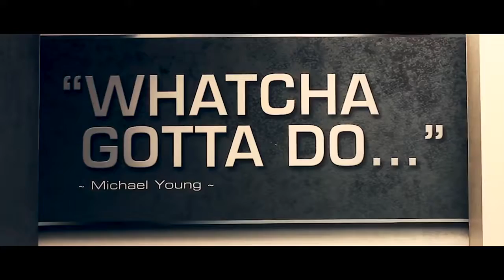Ticats vs Argos (Batman vs Superman Trailer)